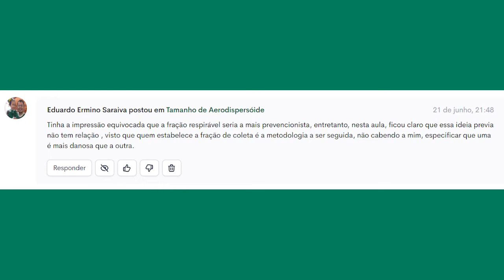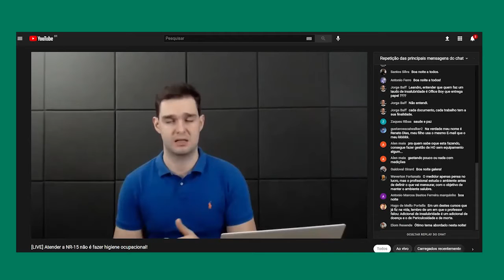Devo coletar minha amostra na fração total ou respirável? - Higiene Ocupacional - AR #66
Eu aposto que alguém já te ensinou que a fração total é maior que a inalável que é maior que a torácica que é maior que a respirável, mas eu te adianto isso é um erro tremendo.

Quer saber como não errar mais na definição da fração de coleta de agentes químicos para higiene ocupacional? Veja esse vídeo até o final.